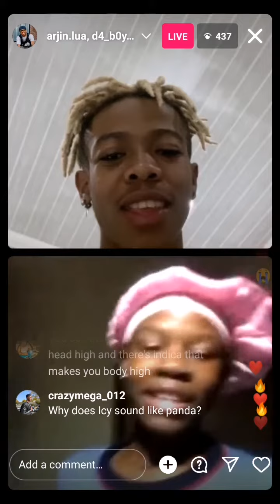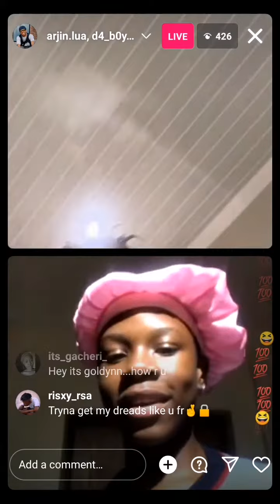arjin giving a young YouTuber advice on how to make it